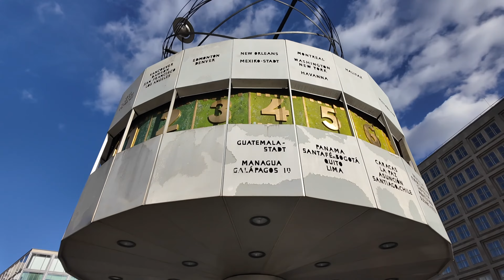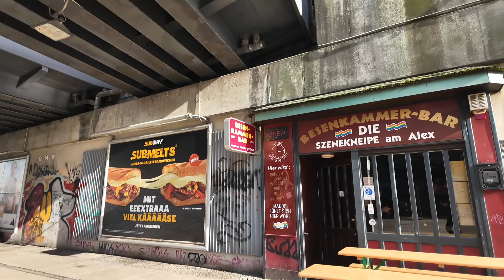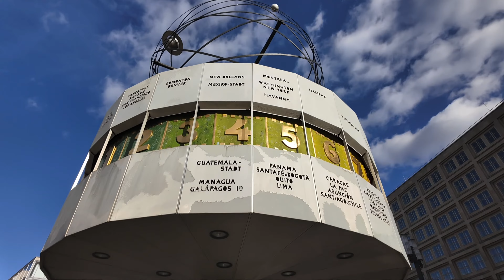🇩🇪 BERLIN 4k Walking Tour | Alexanderplatz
Welcome to a sunny afternoon walk around Alexanderplatz, a vibrant public square and transportation hub located in the heart of Berlin, Germany. It's one of the city's busiest and most well-known squares, surrounded by towering buildings, shops, restaurants, and cultural attractions. Here's a look at some nearby attractions for tourists around Alexanderplatz:

Fernsehturm (TV Tower): Dominating the skyline of Alexanderplatz, the Fernsehturm is one of Berlin's most recognizable landmarks. Visitors can take an elevator ride to the observation deck at the top of the tower for panoramic views of the city. The tower also houses a revolving restaurant, offering a unique dining experience.

World Clock (Weltzeituhr): Located in the center of Alexanderplatz, the World Clock is a popular meeting point and photo spot for tourists. It features a rotating installation with the current time in major cities around the world, making it a convenient reference for travelers.

Neptunbrunnen (Neptune Fountain): This ornate fountain is situated at the southeastern corner of Alexanderplatz. It features a statue of Neptune, the Roman god of the sea, surrounded by nymphs and sea creatures. The fountain provides a picturesque backdrop for photos and a tranquil spot to relax.

St. Mary's Church (Marienkirche): Just a short walk from Alexanderplatz, St. Mary's Church is one of Berlin's oldest churches, dating back to the 13th century. It boasts impressive Gothic architecture, beautiful stained glass windows, and a rich history. Visitors can explore the church's interior and climb to the top of its tower for panoramic views of the city.

Rotes Rathaus (Red City Hall): Located near Alexanderplatz, the Rotes Rathaus is Berlin's historic city hall. It features striking red brick architecture and serves as the seat of the city's government. Visitors can admire the building's exterior and learn about its history through guided tours and exhibitions.

DDR Museum: Situated along the banks of the Spree River near Alexanderplatz, the DDR Museum offers an immersive look into daily life in East Germany (the German Democratic Republic). Visitors can explore interactive exhibits, artifacts, and reconstructions to learn about topics such as politics, culture, and everyday experiences under socialist rule.

Hackescher Markt: Just a short tram ride or walk from Alexanderplatz, Hackescher Markt is a lively square known for its vibrant atmosphere, historic buildings, and diverse range of shops, restaurants, and art galleries. It's a popular destination for shopping, dining, and nightlife, with attractions like the Hackesche Höfe, a series of interconnected courtyards with shops and cafes.

These nearby attractions offer a diverse range of experiences for tourists visiting Alexanderplatz, from panoramic views of the city to cultural landmarks and shopping districts.

Enjoy the walk. Let's Go!